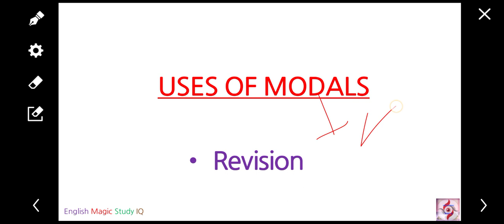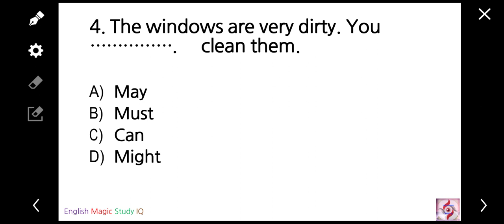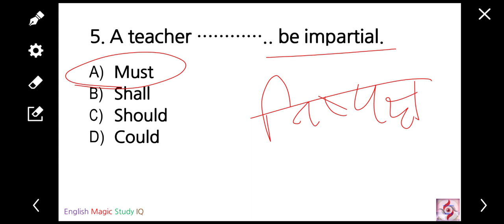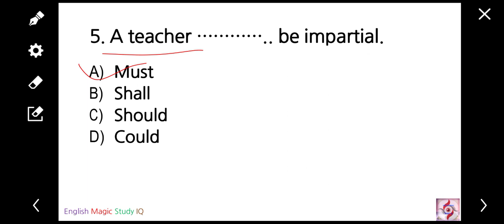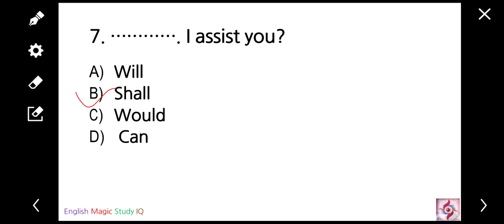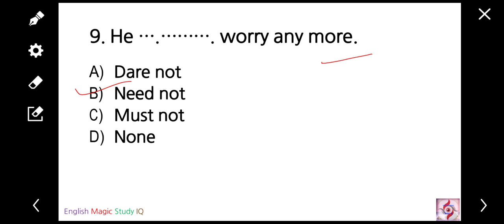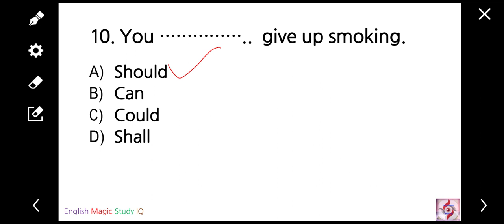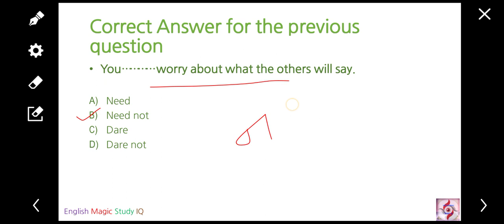USES OF MODALS/ REVISION /EXERCISE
Self test of Modals